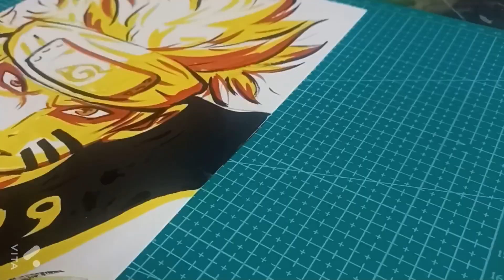Naruto ultimate (Kurama + sage) mode in watercolour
Materials:
Stadtler 2B pencil for drawing
Artist watercolour:
Gamboge Hue
Vermilion Hue
Ivory Black
200gsm A4 paper